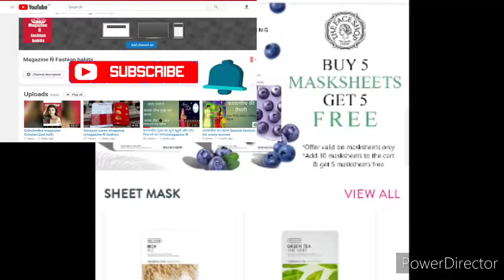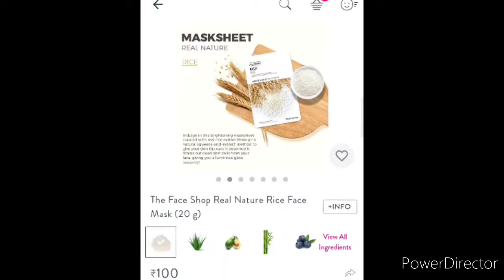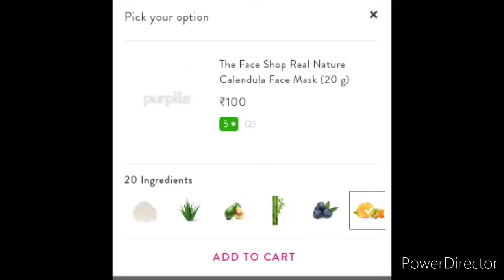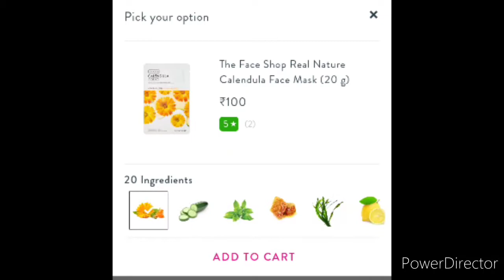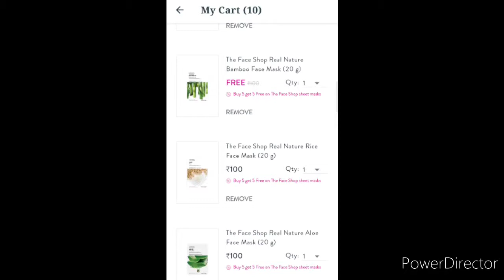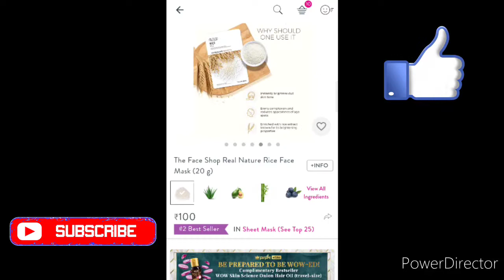Purplle offer/ The Face Shop Face Masksheet Buy 5 get 5 free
Hello friends. Video pasand aata hai to Like kare. Thanks.